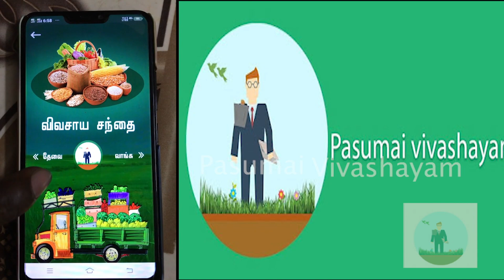இவர் தென்னை கன்றை எப்படி உருவாக்கலாம் புது டிப்ஸ் சொல்கிறார்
80 வயதாகும் இவர் மாடி தோட்டத்தில் 100க்கு மேற்பட்ட  காய்கறி  செடிகள்  மற்றும் மரங்கள் தனி ஒருவராக பராமரிக்கிறார் மேலும் இவர்
தென்னை கன்றை  எப்படி உருவாக்கலாம்  புது டிப்ஸ் சொல்கிறார்  இவர் கரும்பு நட்டு அதிக மகசூலும் எடுக்கிறார்